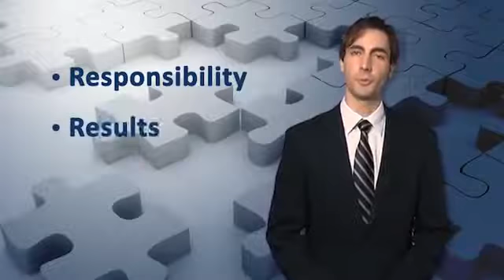San Diego CPA, EA Jared Montoya San Diego Tax Accounting Firm Montoya, CPA, EA, APC 360p